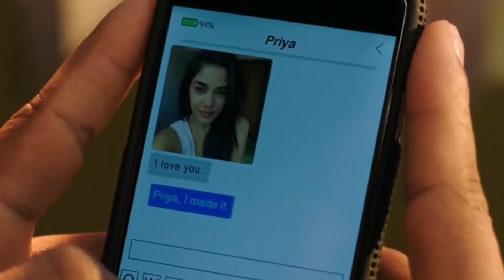The Resident Most HEARTBREAKING Moments Fans Struggled To Watch!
Welcome back to Film Tremble, The Resident made its premiere back in January 2018. It is a medical drama series that centers on the private lives and professional careers of a team of doctors at The Chastain Park Memorial Hospital. It has a slow burn building pace with emotional storylines. Speaking of emotional storylines, here are The Resident's most heartbreaking moments from the show ranked + The true reason of Emily VanCamp’s exit.

Emily VanCamp finally made her final appearance in the Fox series The Resident. In the latest episode of the series, VanCamp’s character Nic succumbs to the injuries she got from a car crash. Watch this video now as we feature The Resident's most heartbreaking moments from the show ranked + The true reason of Emily VanCamp’s exit.